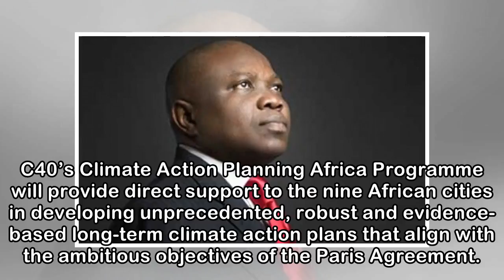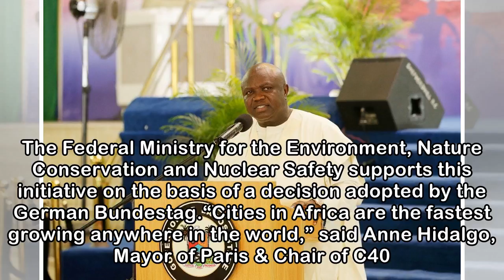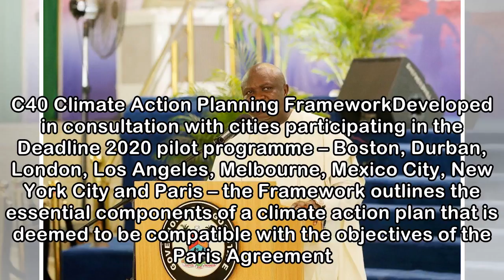Ambode leads eight African Megacities committing to deliver share of Paris Agreement -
C40’s Climate Action Planning Africa Programme will provide direct support to the nine African cities in developing unprecedented, robust and evidence-based long-term climate action plans that align w...